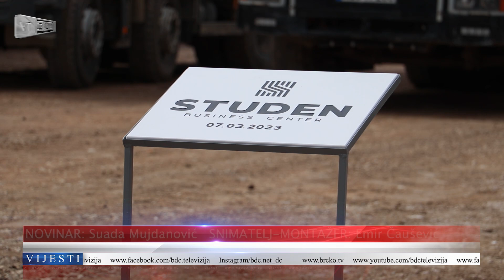Velika investicija u Brčkom - Studen Holding položio kamen temeljac za poslovnu zonu SBC